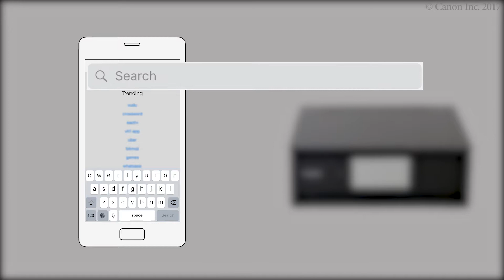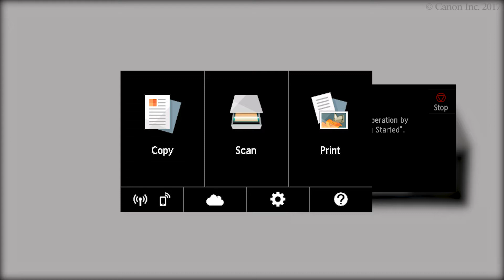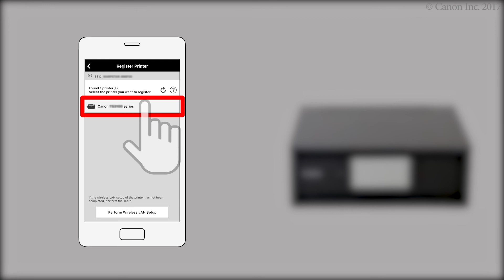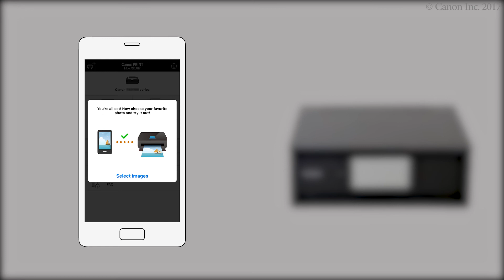Enabling printing from a smartphone (iOS) - 1/2 (TS9100 series)